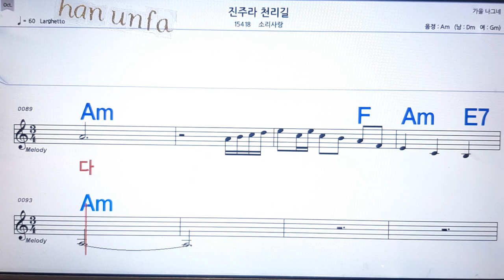진주라 소리길/진주사랑💋노래방 반주*기타 코드 악보*가라오케💖Karaoke*Sheet Music*Chord*MR